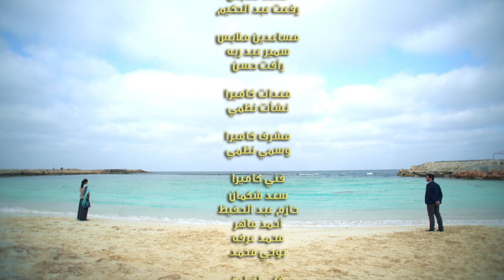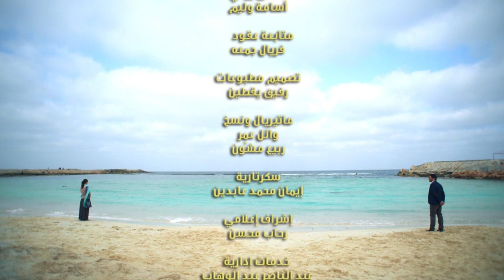Adam wa Jamila آدم و جميلة Adam & Jameela 2013 _ Episode 27